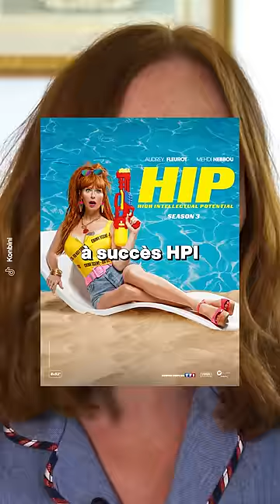Audrey Fleurot est passée sous le bistouri ? Son passage à la télévision laisse place au doute…